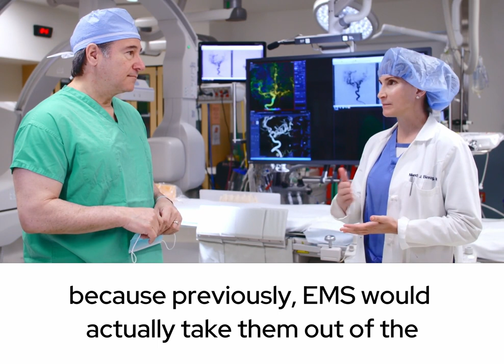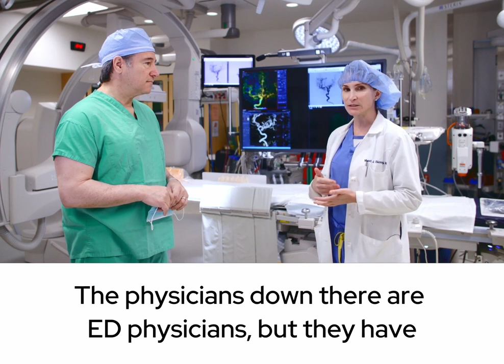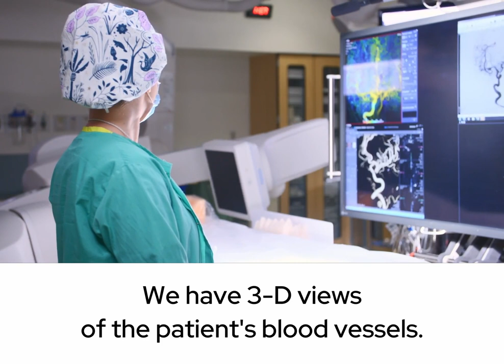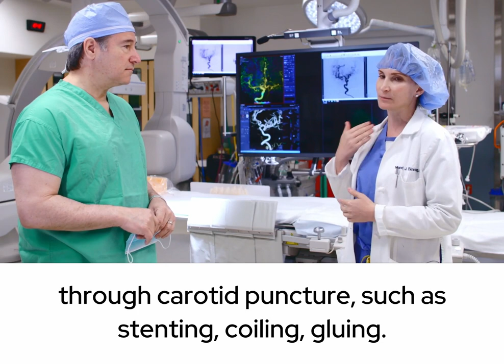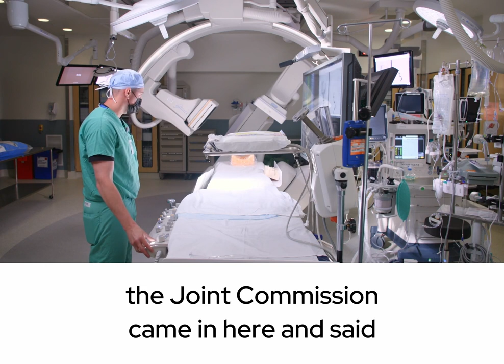CEO Update - Cerebral Neurosurgical Intensive Suite with Dr. Mandy Binning - October 25, 2021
Crozer Health CEO Peter Adamo updates his colleagues, as well as speaks with Dr. Mandy Binning about how the Cerebral Neurosurgical Intensive Suite at Crozer-Chester Medical Center helps patients who are experiencing strokes.

Contact to let Peter know what updates you are looking for in future videos and he will do his best to address those questions. Please be sure to make the video available to teammates who don’t have immediate access to a device or internet access.